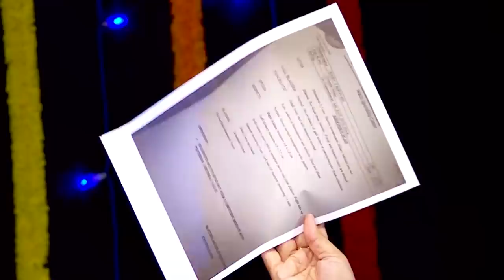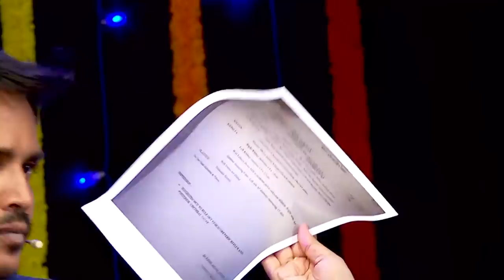தேவன் மனிதனை கனம் பண்ணும் விதம் (5-5-19)Msg By Bro.D.Jestin (SS1917)